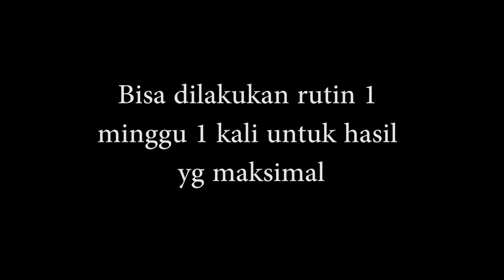MASKER RAMBUT MATRIX UNTUK RAMBUT SMOOTHING | CARA MERAWAT RAMBUT KERING | SMOOTHING SENDIRI DIRUMAH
Product: Matrix Biolage

bagi yang tertarik untuk mengirimkan produk perawatan rambut ke aku boleh bgt yah, silahkan hubungi aja aku melalui email . I cant wait to try another product Guys !!!

Luvvvv,
Andella Romelia